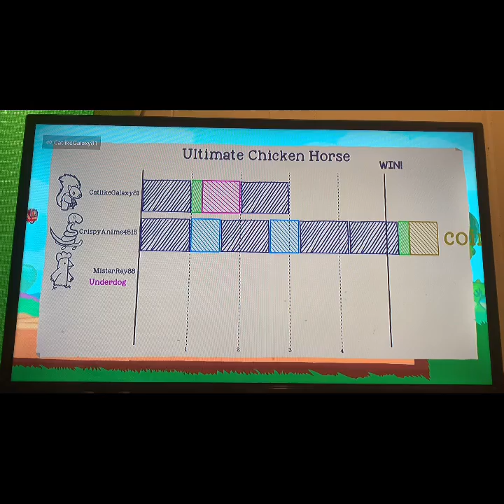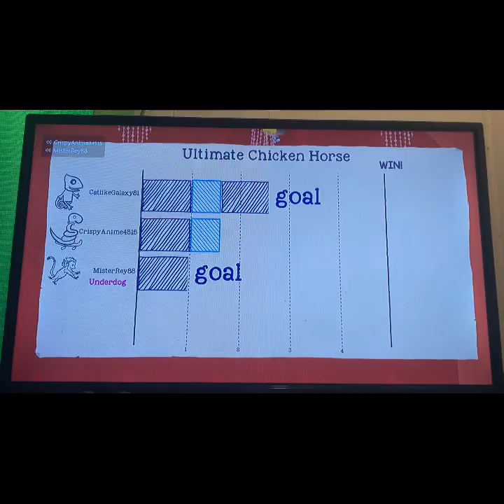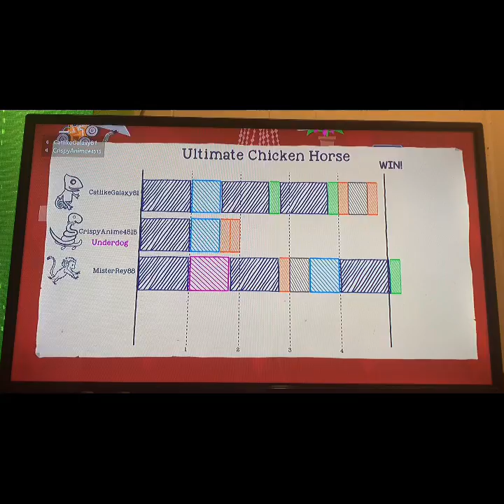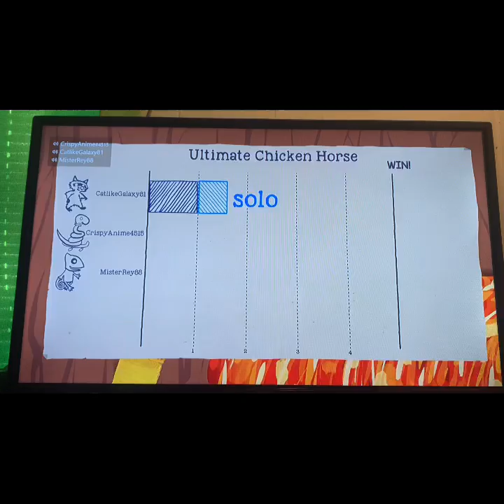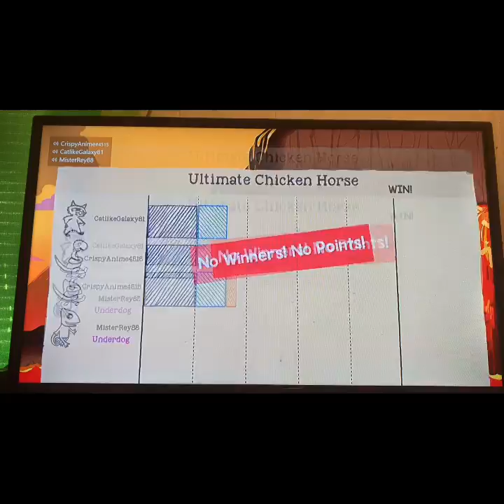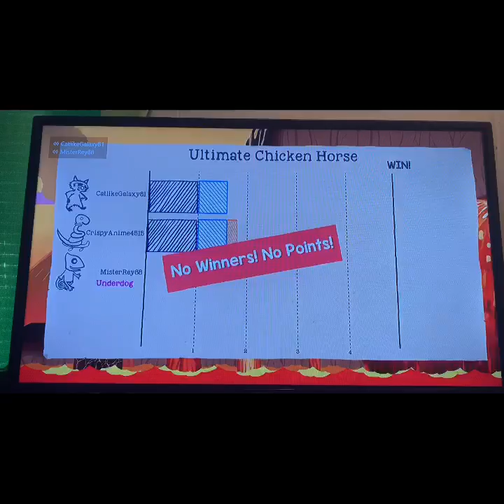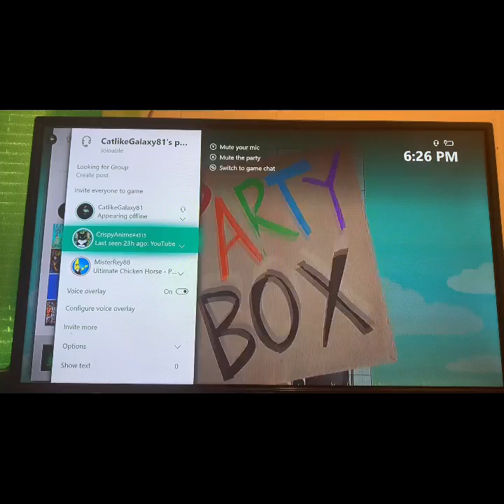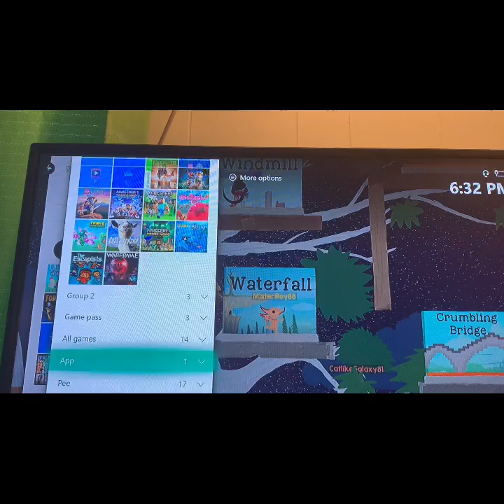Rage galore|Ultimate bad horse